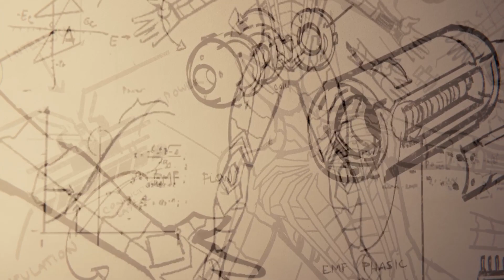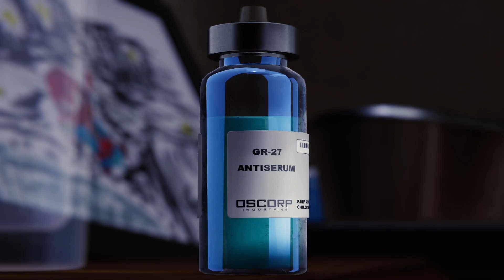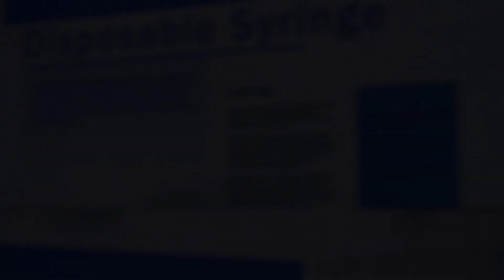Marvel's Spider-Man #32 The FINALE Spider-Man VS Doc-Ock